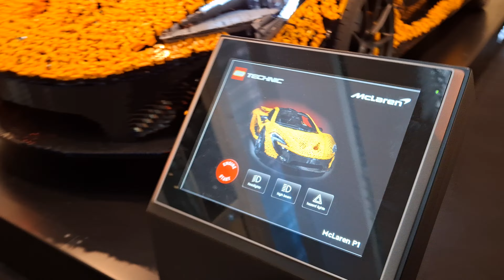Lego McLaren P1 - real size